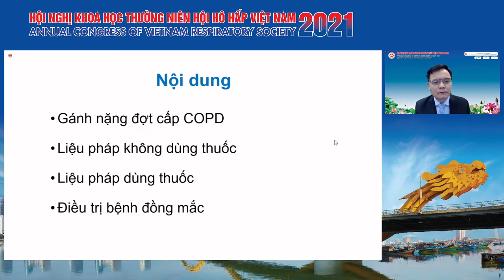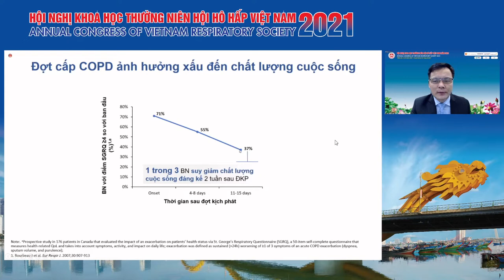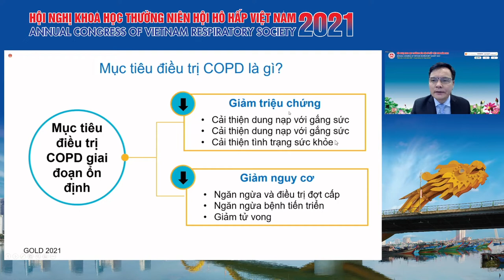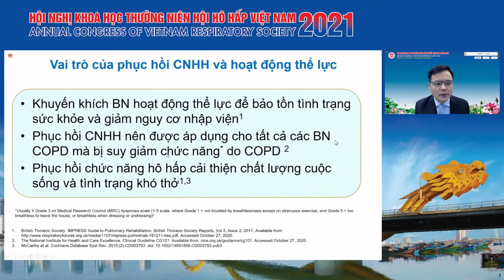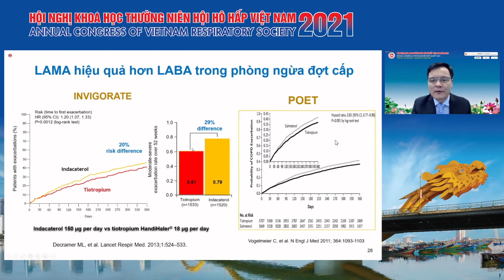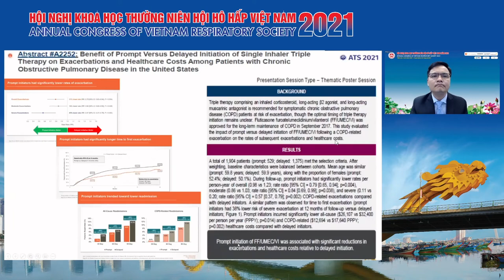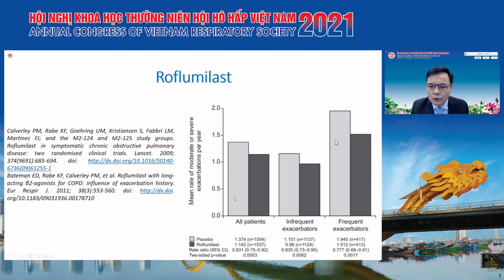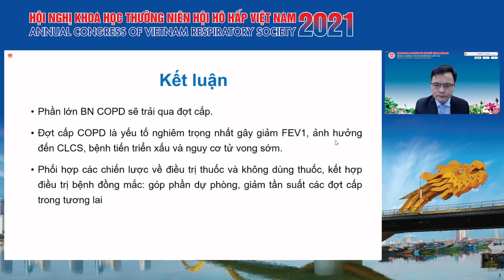Các phương pháp dự phòng đợt cấp COPD